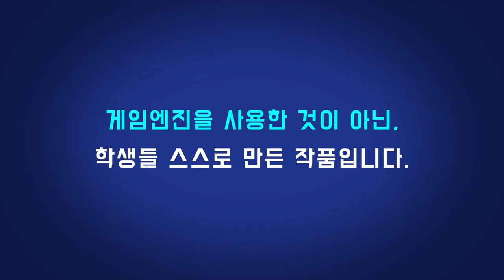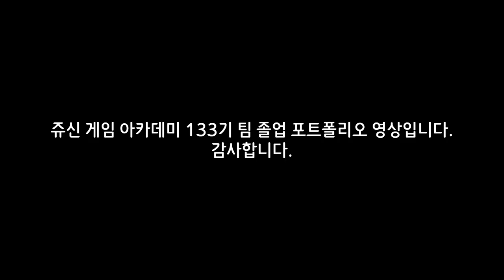[볼자크 모작]쥬신게임아카데미 11개월 차 Direct3D 팀포트폴리오 졸업 작품 시연회_133기 2조 권동근 백승환 장정호 박나운 최윤영 정승진